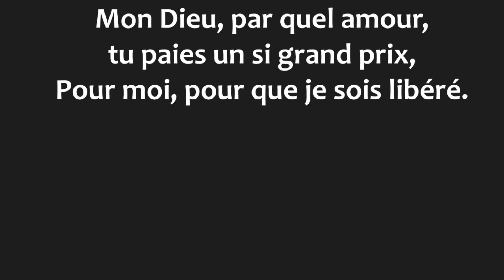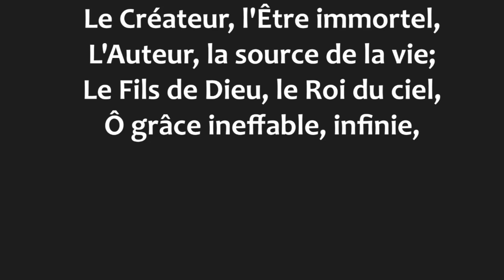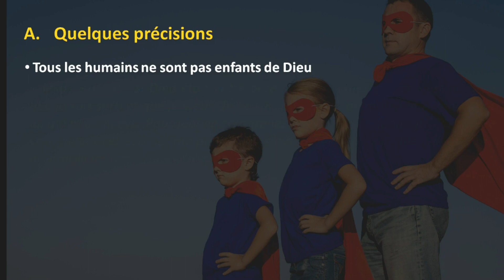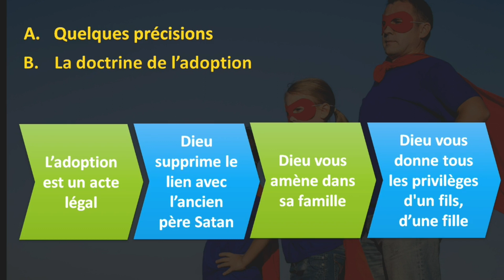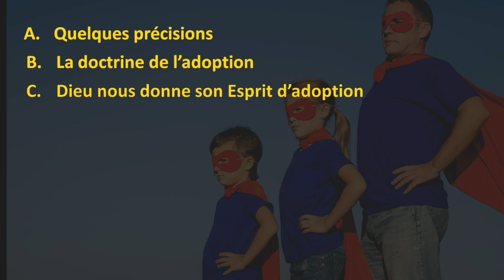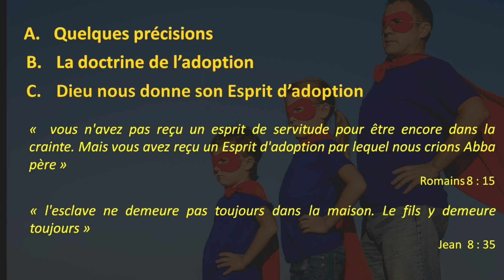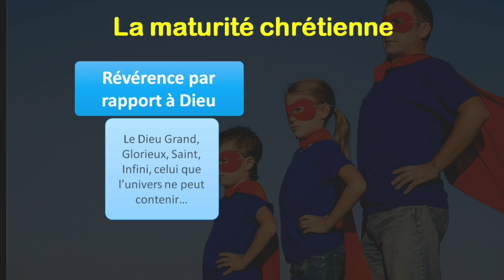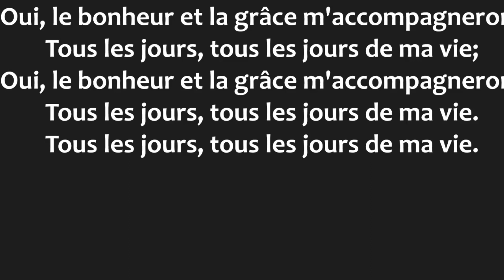Dieu est pour nous (part 3) - Il nous adopte - Romains 8 : 15-17